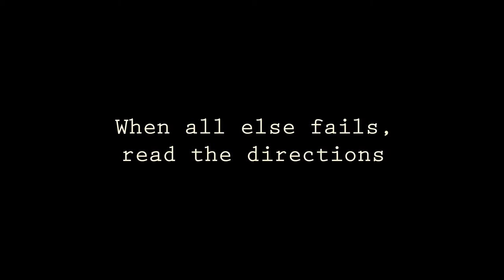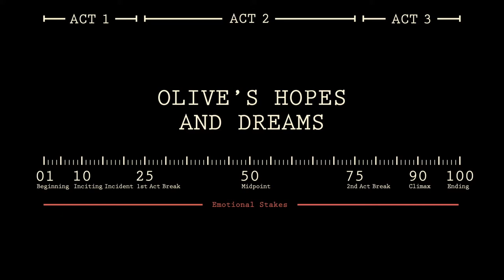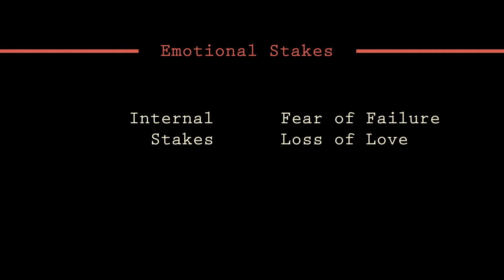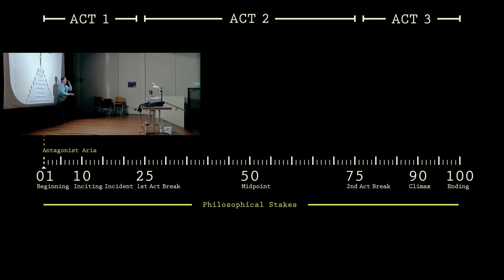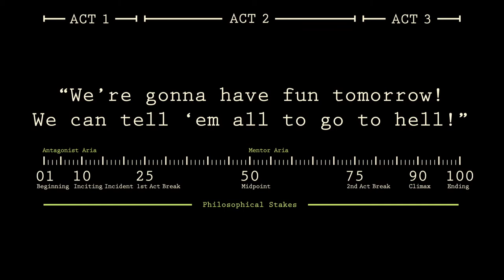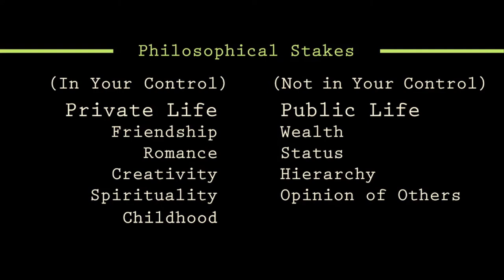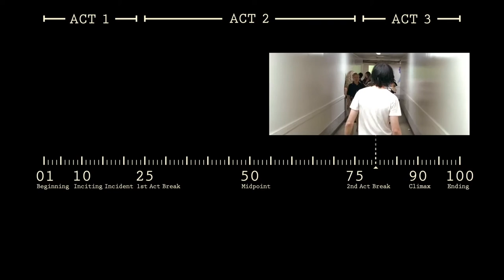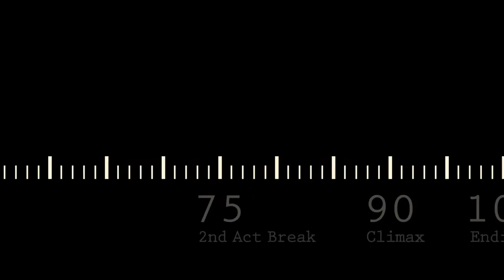4. Endings: Little Miss Sunshine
Chapter Four:
Analysis of  Little Miss Sunshine
Endings: The Good, The Bad, And The Insanely Great

Produced by Misa Dayson
Edit and Graphics by Yussef Cole
Animation by Augenblick Animation Studios

Animation Producers - Aaron Augenblick & Lisa Thomas
Animation Director - Devin Clark
Animation Assistant - Christian Dobbins